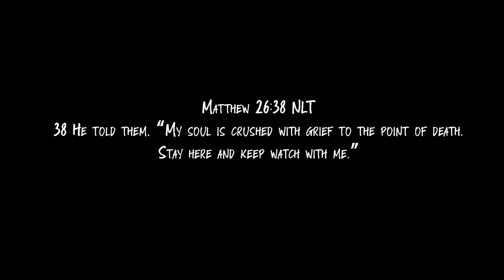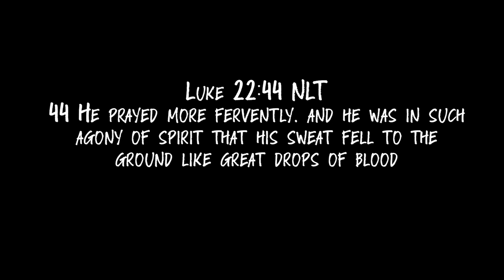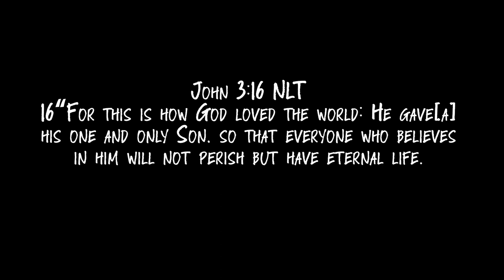PASSION WEEK | DAY TWO | THE GARDEN | CURT JOINER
The Garden | Curt Joiner
This is a cinematic depiction filmed and reenacted by The Way's Drama Ministry. Relive The Garden of Gethsemane as Curt Joiner gives you a heartfelt message about the garden.

Join Us For Our Services:
Sunday:
9AM In-Person & Online (Kids World Available) Hallmark, Downtown & Pomona
11AM In-Person & Online (Kids World Available) Hallmark, Downtown & Pomona
1PM (Spanish Service)
Wednesday:
7PM In-Person & Online (Kids World Available) Hallmark Campus